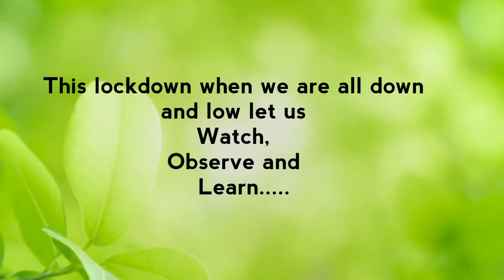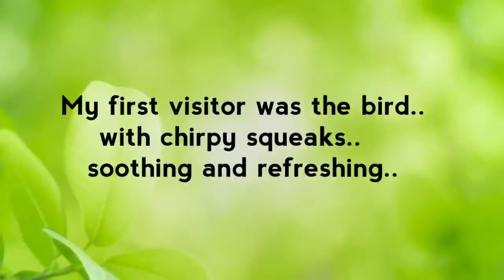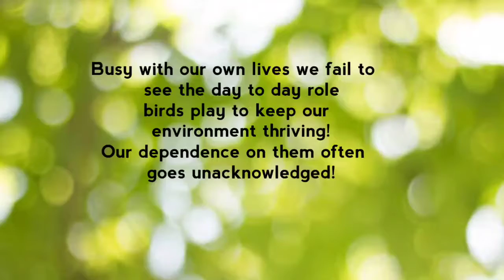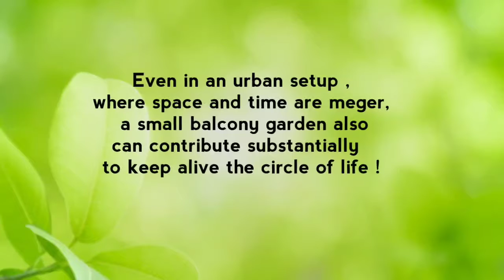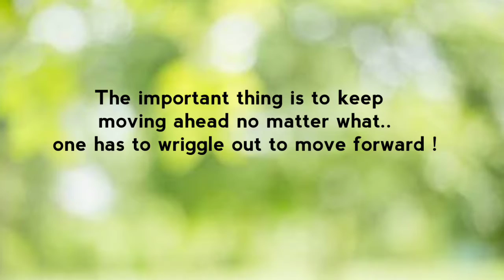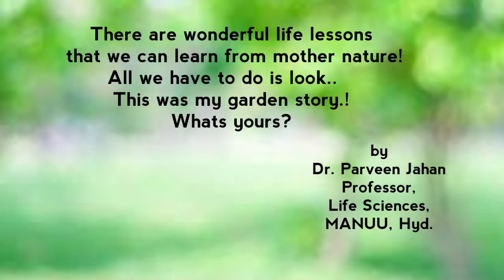Category D - 1 Prize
WED 2020 Competition winners